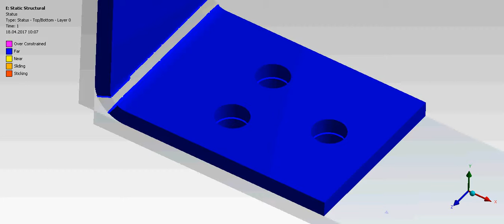Delamination of carbon fiber 3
model contact alone
Three  rivets
Delamination of carbon fiber
Distanse 10 mm